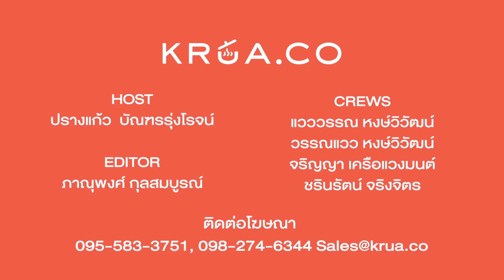ร้านอาหารใต้ จัดจ้านสุดในตรัง ครัวท่องนาท่าม แซ่บขึ้นสมอง | ทริปกินแหลกตรัง หรอยจังฮู้วว! EP.5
ครัวท่องนาท่าม ร้านอาหารปักษ์ใต้ รสชาติร้อนแรง กระแทกใจ ที่ทำให้บิ๊มต้องเสียน้ำตาด้วยความฟิน  ใครที่อยากกินอาหารพื้นบ้านบอกเลยต้องมาร้านนี้ เขามีเคล็ดลับความอร่อยที่กลับไปกินกี่ครั้งก็ยังอร่อยเหมือนเดิม

📍 ปักหมุดร้านครัวท่องนาท่าม
📺 ดูทริปกินแหลกล้างโลกตรัง (ตอนที่แล้ว)